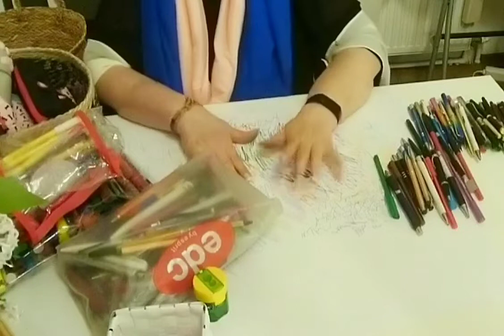ASMR *Pens, Markers. Sorting, Organizing*#2*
ASMR /Pens, Markers.   Sorting, Organizing.  Rustling of foil packages, sounds when rummaging, various other sounds/ Whispering/